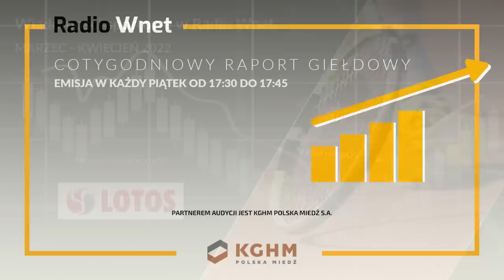3 rakiety uderzyły we Lwów. Rosjanie atakują również ukraińską kolej. Postępy wojsk Putina są żadne